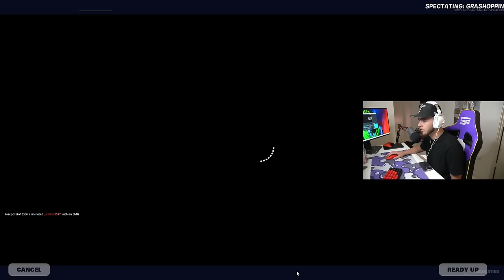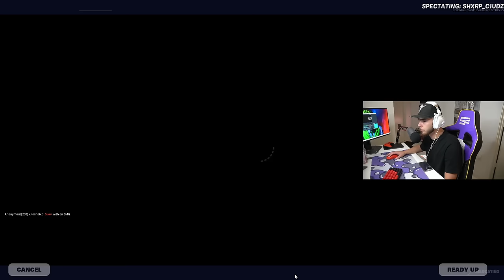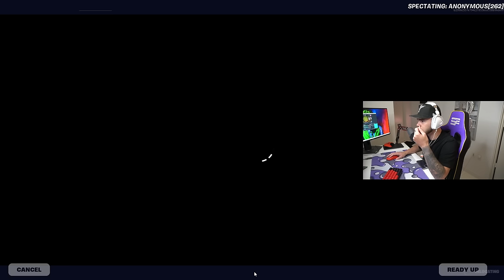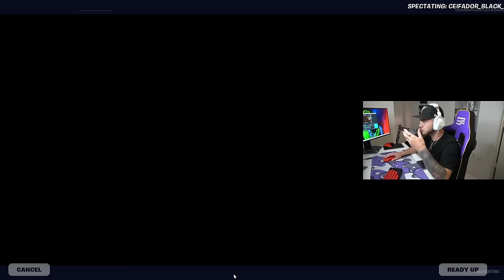I Spectated UNREAL Ranked In EVERY REGION! (Season 2)